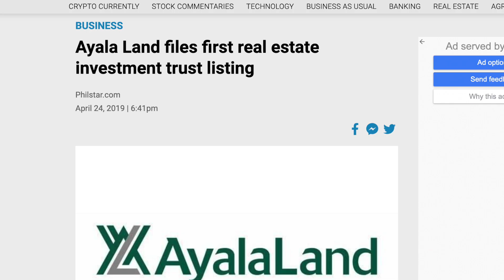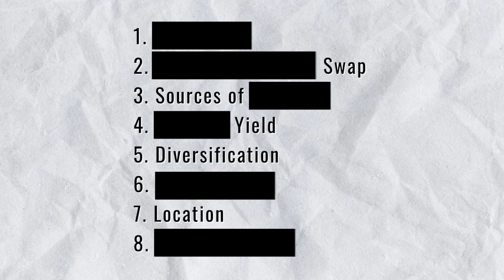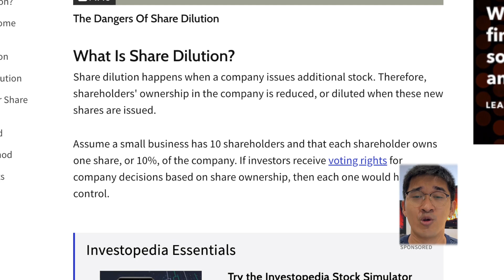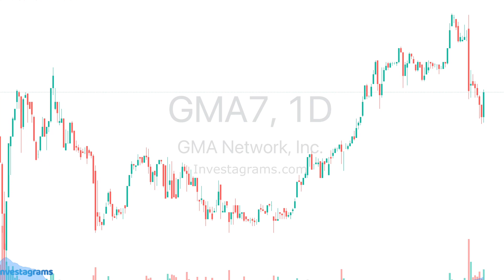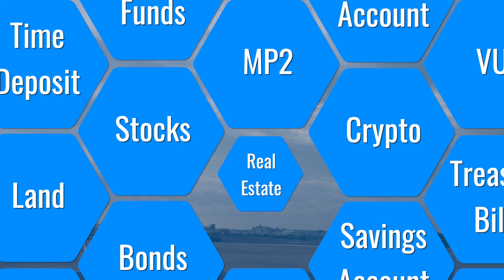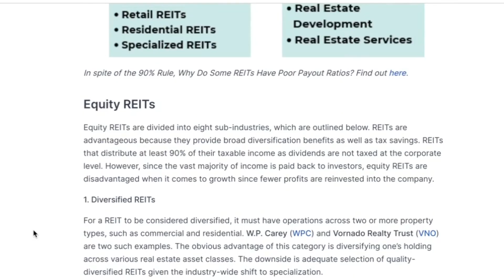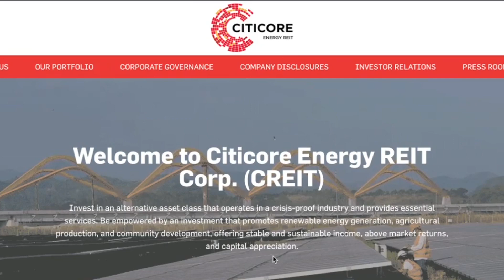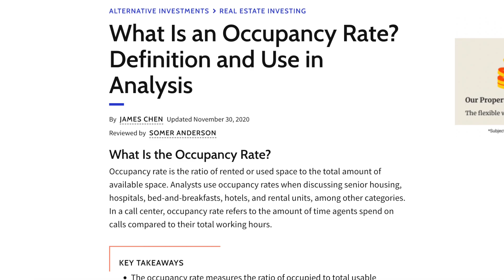8 ESSENTIAL tips for new REIT investors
0:00 Intro
0:16 Available REITs in the Philippines
2:25 Tip 1
3:09 What are REITs?
3:36 Tip 2
4:16 Tip 3
5:00 Tip 4
6:14 Tip 5
6:34 Tip 6
7:25 Tip 7
9:04 Tip 8